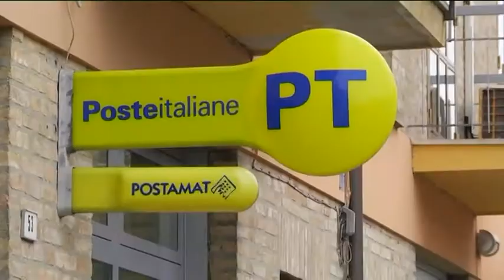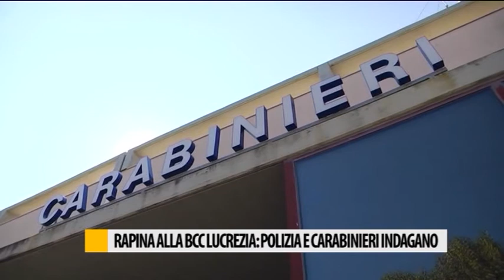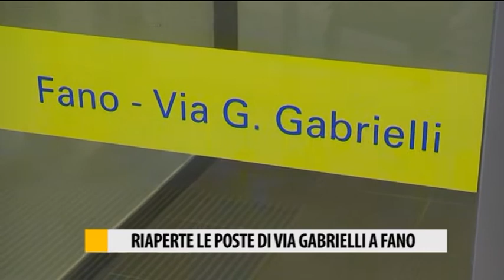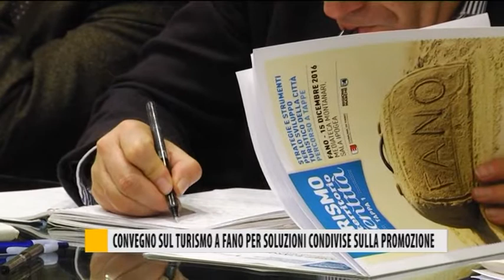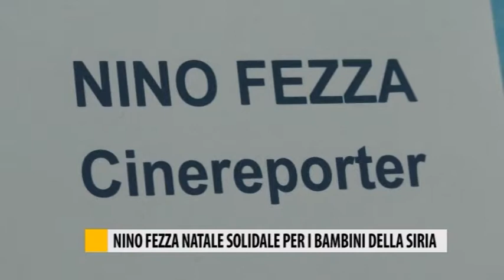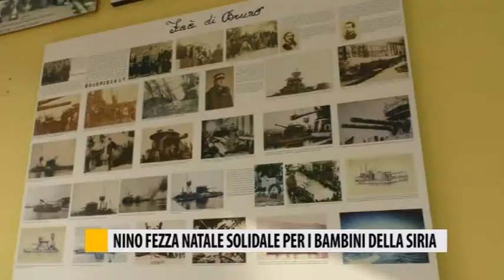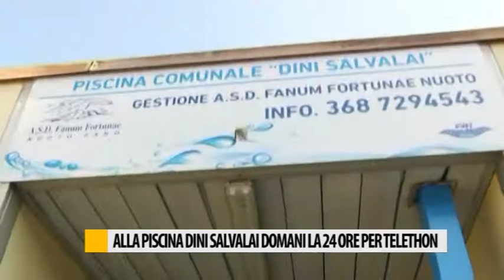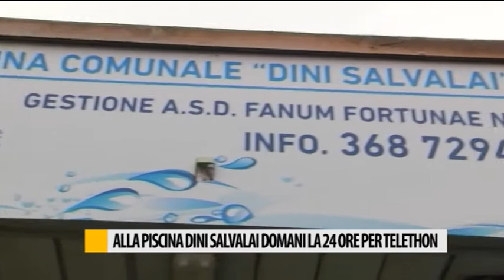Occhio alla NOTIZIA 15/12/2016